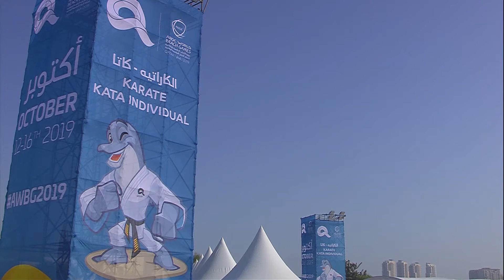Karate - Men's Individual Kata | Round 2 - Group B | ANOC World Beach Games Qatar 2019 | Full Length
Full replay of the second round of the Men's Individual Kata Group B during the ANOC World Beach Games Qatar 2019 (13 October 2019).

Men's Individual Kata - Round 2 Group B results:
1. Gakuji TOZAKI (USA)
2. Emre GOKTAS (TUR)
3. Salman ALMOSAWI (KUW)
4. Yi WANG (TPE)
5. Roman HEYDAROV (AZE)
6. Sergio GALAN (ESP)
7. Nykolai ARANGO (DOM)
8. Enzo MONTARELLO (FRA)

Find out more about the ANOC World Beach Games by heading to our